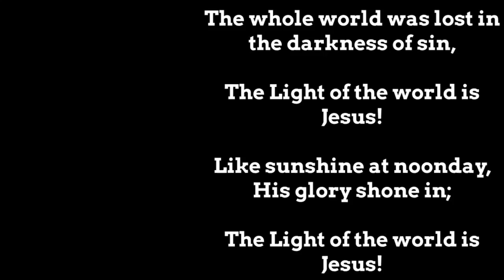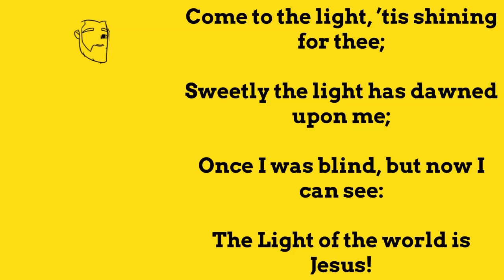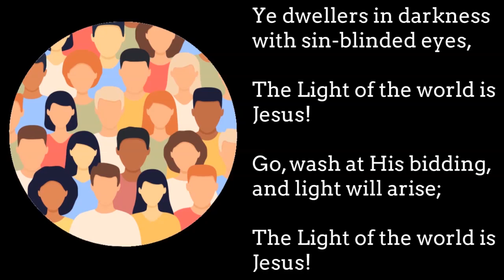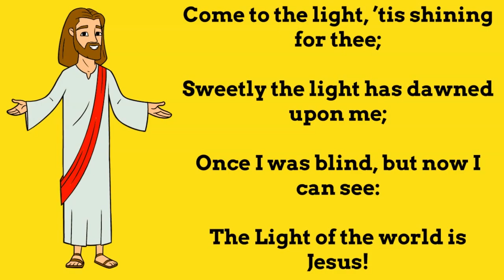The Light Of The World Is Jesus - Song With Lyrics - The Light Of The World Is Jesus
Hymn The Light Of The World Is Jesus - Song With Lyrics - Shining The Light Ministries - The Light of The World Is Jesus

Welcome to Shining the Light Ministries. We hope you enjoy this lyric video of the Hymn "The Light of the World Is Jesus" performed by Desiree Jordan. Desiree Jordan is singing and playing the guitar.